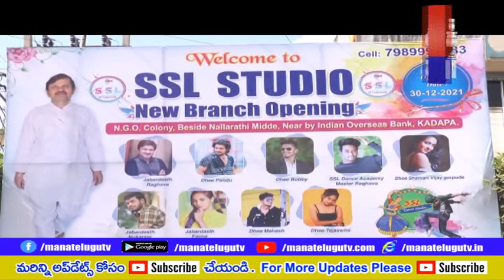కడప జిల్లా కేంద్రంలోని కడప నగరంలో పలువురు నటులు సందడి